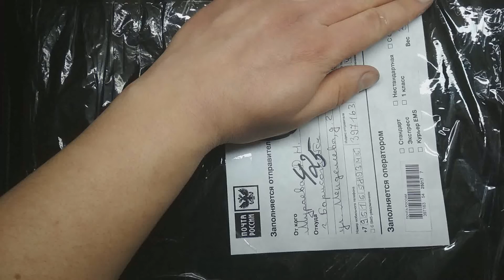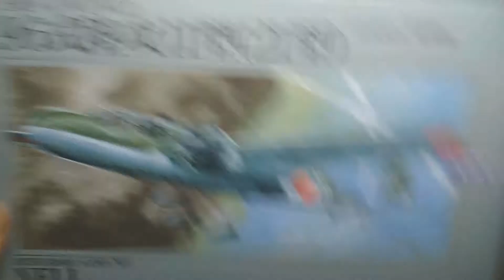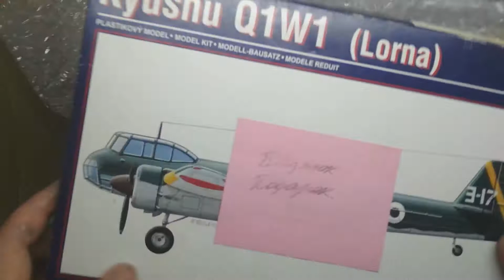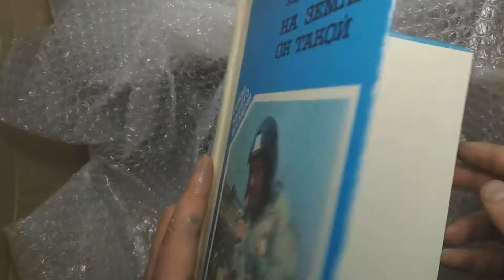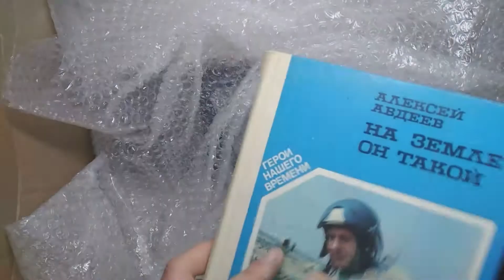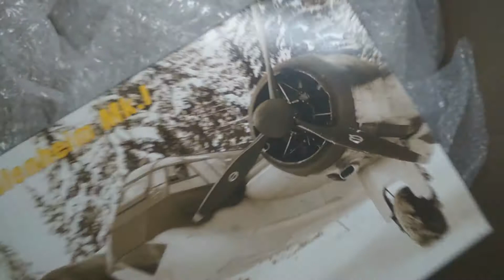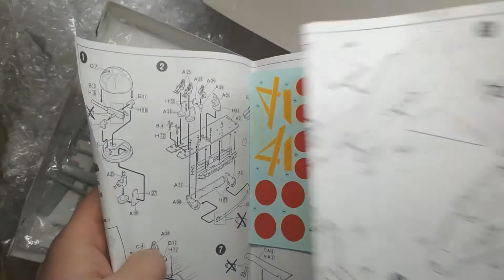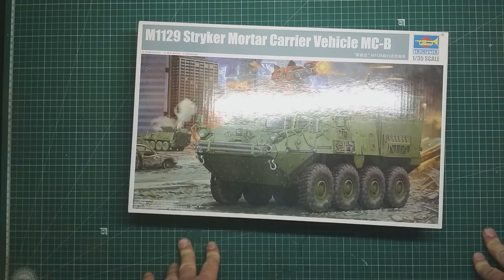Посленовогодняя посылка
Анбоксинг новогодней запоздавшей посылки от Димы Мураева, получена  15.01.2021, а еще другие новогодние подарки